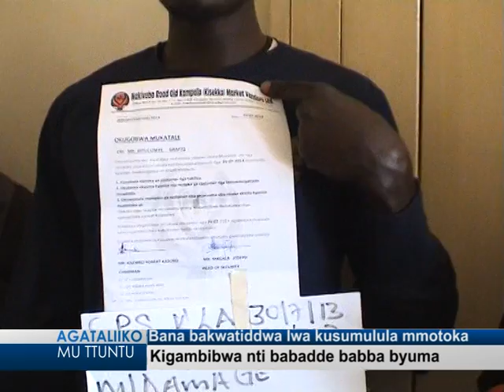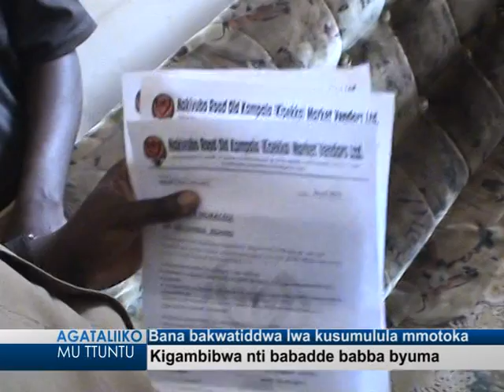Bana bakwatiddwa lwa kusumulula mmotoka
Kigambibwa nti babadde babba byuma